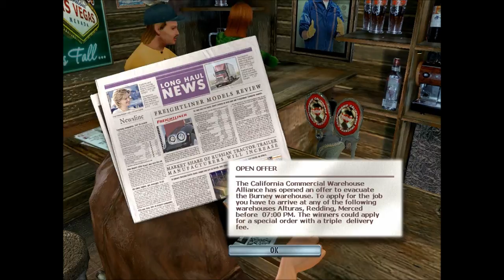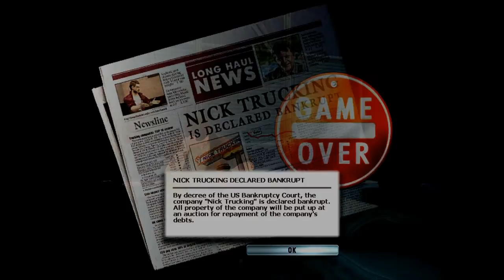Let's Play Rig N Roll Part 7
The continuing saga of Nick Trucking ends the only way it really could in our hands.